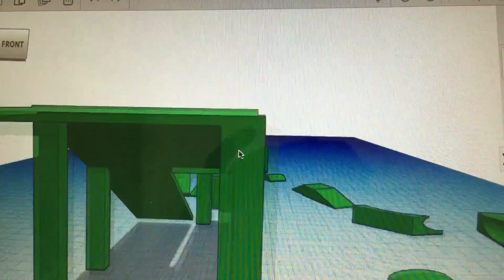Bikepark Farm trails coming soon! The new Freeride/downhill park in Holland!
Bikepark Farm Trails is coming soon.

It will be the new and best Freeride Bikepark in Holland. With multiple jump lines, gaps up to 9 meters, step ups ,drops ,senders and a 7 meter starting tower it will be for high level riders.

Check this channel for all updates on the build and when it opens!

-Downhill Division team